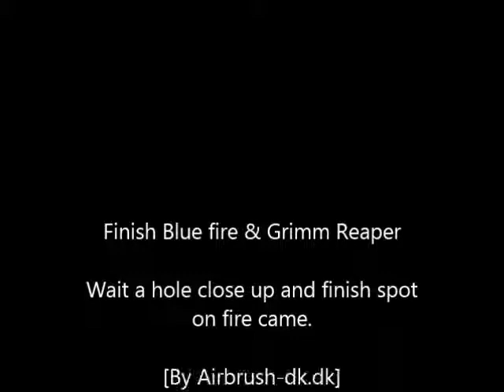Blue fire & Grimm Reaper part 3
Airbrush blue flame and grimm reaper part 3.
(Grimm Reaper i show close up and detail in other video)
By Airbrush-dk.dk